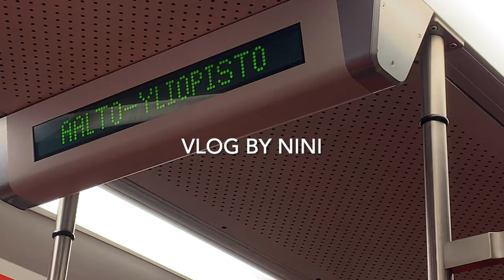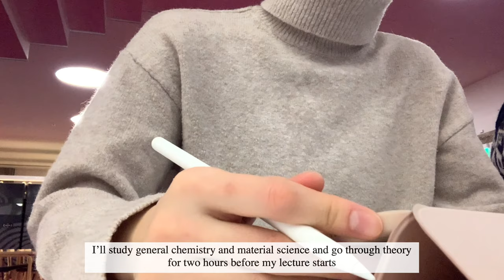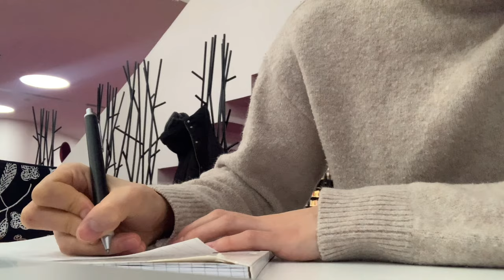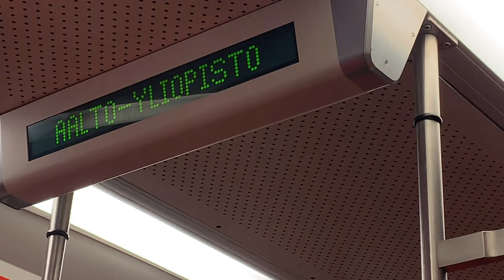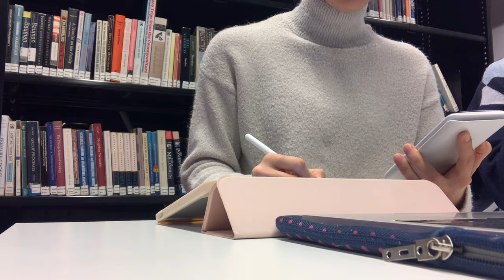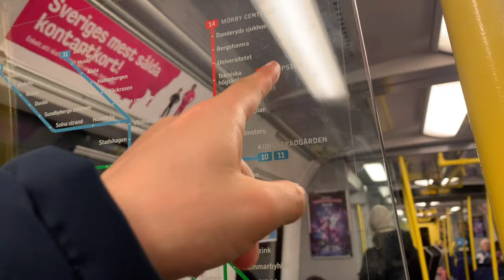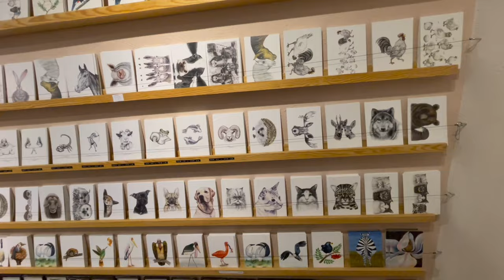STUDY VLOG: Exam week, Assignments, Chemical Engineering student at Aalto University, Otacruise22 🚢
Hi everyone 🌸

This video was filmed at the very end of November. I just started my 3rd semester/period a few days ago. I’ve got four courses during this period and my schedule looks pretty full with lectures so I hope I would be able to film and make a vlog during this period.

If you are new to this channel please let me introduce myself briefly 😊
Welcome to the NiniStudy channel. My name is Yalda and I study the first year of Chemical Engineering at Aalto University, Finland.
I post videos on university life in general on this channel. I wish you joy and happiness through watching my videos.

Please take care of yourself and stay healthy ❤️

🐣 Study App: Notability
🐣 iPad Air 2020 64GB Silver

🐥 Video editor: iMovie and VLLO
🐥 Camera: Sony Zv-1 and iPhone XR